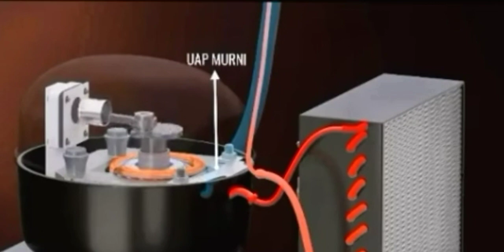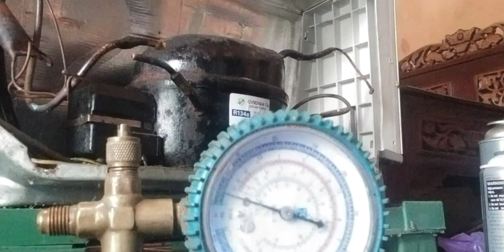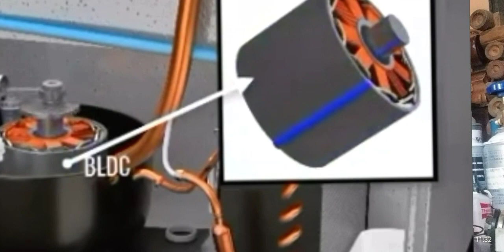Jangan Biarkan Jika Lemari Es Anda Dalam Keadaan Seperti Ini~Bisa BOROS Listrik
lemari es memang bagian dari alat rumah tangga yang paling sensitif pada kumparan komoresornya daripada alat rumah tangga lainya.
maka berhati hatilah pada saat lemari es terjadi tidak normal jangan biarkan lemari es anda dalam keadaan demikian karena bahayanya bukan saja menjadi kerusakan yang lebih fatal.
tetapi juga dapat menyebabkan pemborosan pada energy listrik.

trimakasih
salam teknik